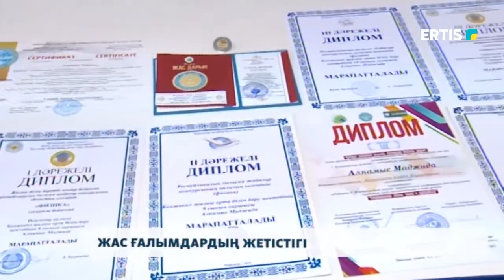ЖАС ҒАЛЫМДАРДЫҢ ЖЕТІСТІГІ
Павлодарлық жас ғалымдар республикалық додада жалпы білім беру пәндері бойынша тағы да топ жарды. Бұл сында Қазақстанның түкпір-түкпірінен 500-ден астам оқушы бақ сынаған. Айта кету керек, ғылыми додада оқушылар өз жобаларын онлайн форматта қорғады.